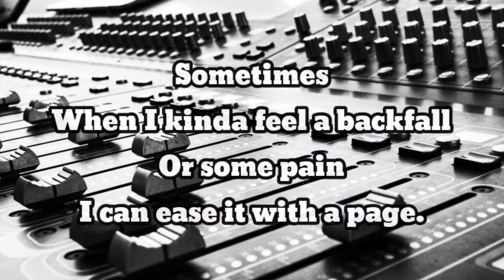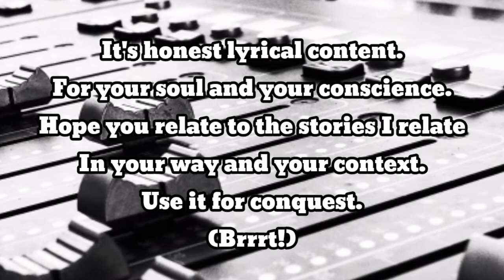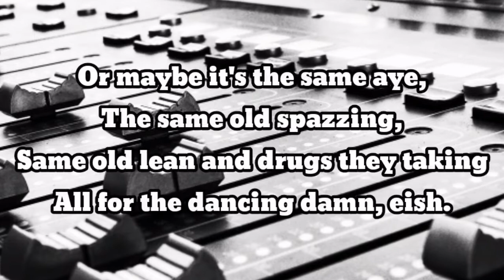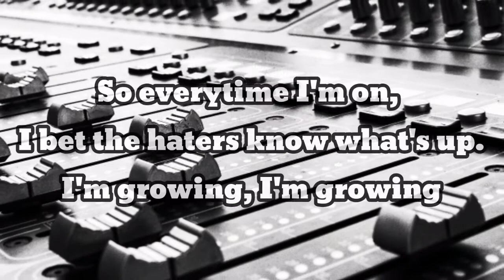Aldridge & Sika ZM - In My Zone (Feat. Theo Ristré) [Lyric Video]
Zero Gravity 2.0 is here. Another project designed for lovers of music, Zero Gravity 2 consists of different genres and sounds- created to suit different types of taste and moods. Sit back, relax and levitate!